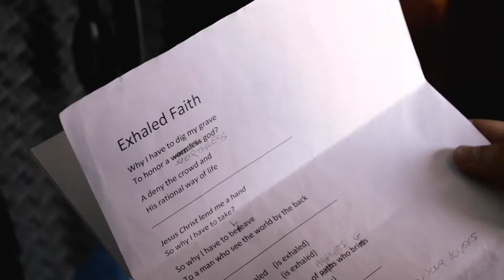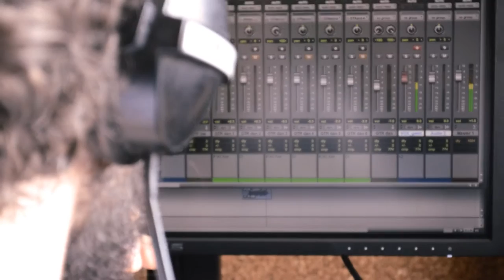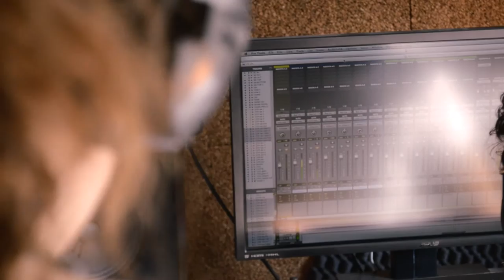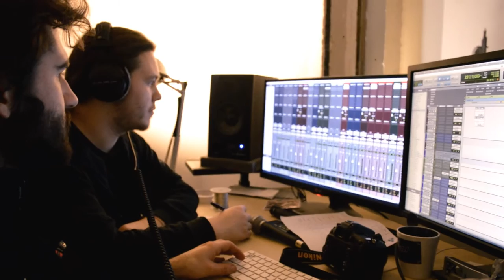Delirant Chaotic Sound - The Making Of "The Ride Of Thanatos" - Day 5 [Vocals]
This is the making of our album "The Ride Of Thanatos".
In this video we repoted all the work behind the vocals recording.

If you like our music, you can find all our first album  "The Ride Of Thanatos" on: